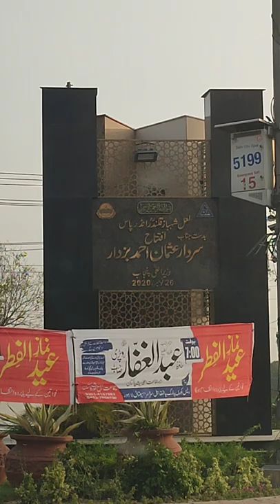Gar Yaad Rahay